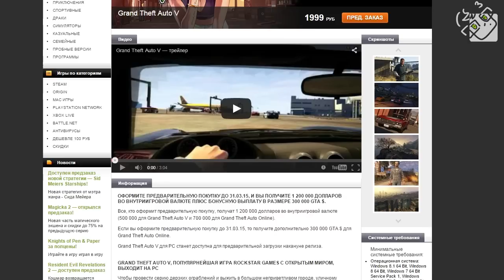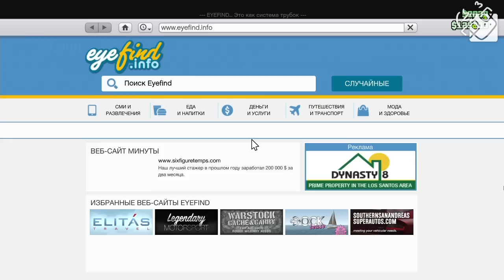ОГНЕДЫШАЩИЙ ИСТРЕБИТЕЛЬ - GTA ONLINE